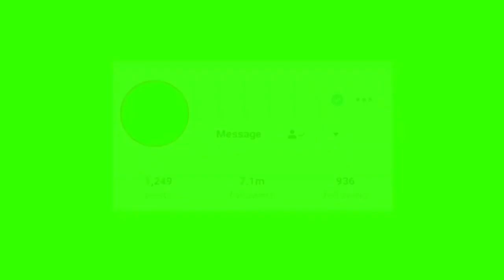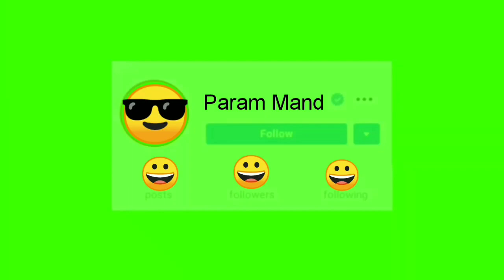ਅੰਬ ਦਾ ਅਚਾਰ | 3 Unboxings | MAND VLOGS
Please

Please

Also